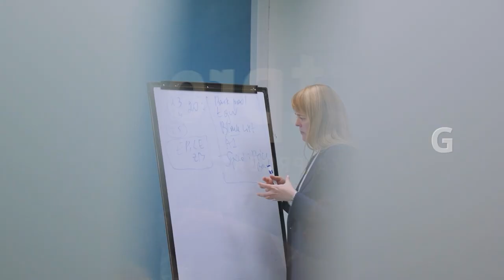GeoSTQB Talks [Podcast] - Episode 2- DevOps-ისა და QA-ს თანაკვეთა.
We are delighted to announce the release of the full second episode of GeoSTQB Talks Podcast!  Our guests, Giorgi Keratishvili and Irina Inashvili, will delve into the following topics:

 What are DevOps and QA?
 Who are DevOps and QA engineers, and what are their roles in a team?

Additionally, you’ll get answers to the most common questions such as how to successfully launch a big product, common misconceptions about collaborations between QA and DevOps, the concept of QAOps, and more.